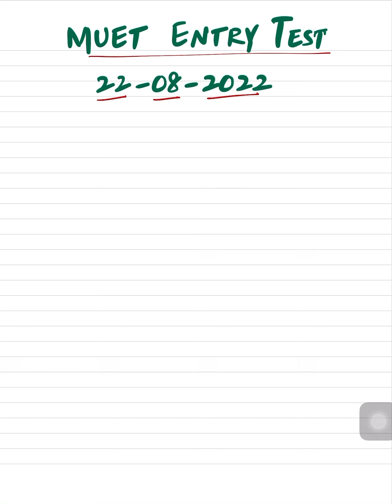| MUET Entry Test | Day 3 | 22-08-2022 | Prof. IKHTIAR MAHAR |